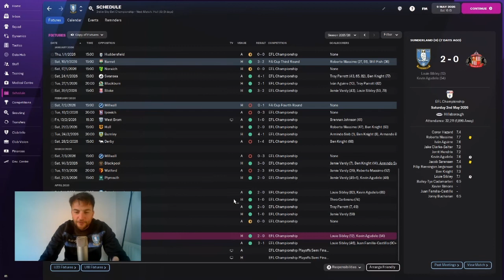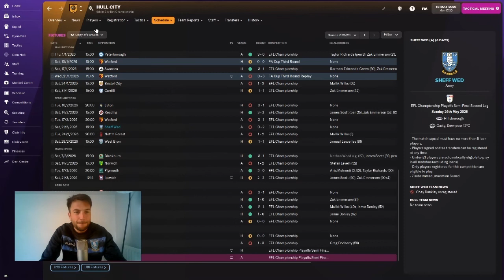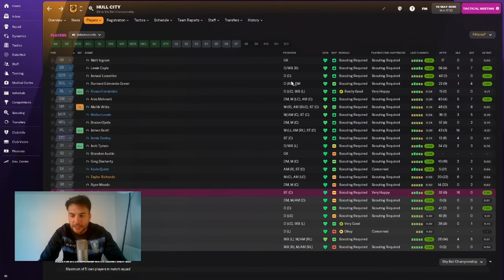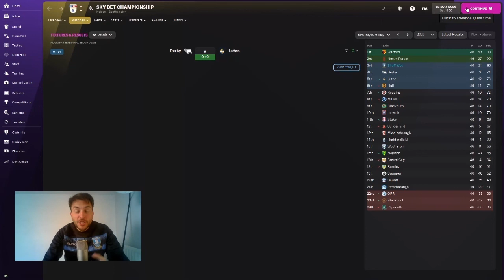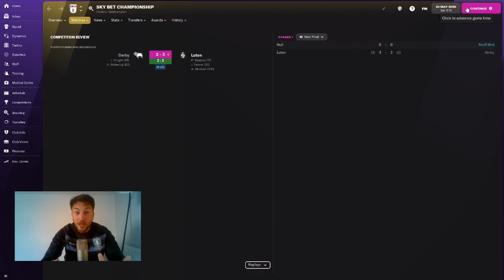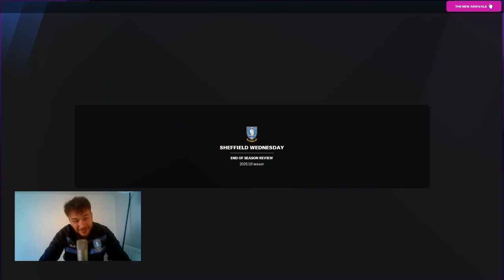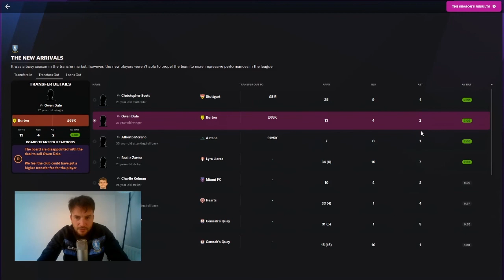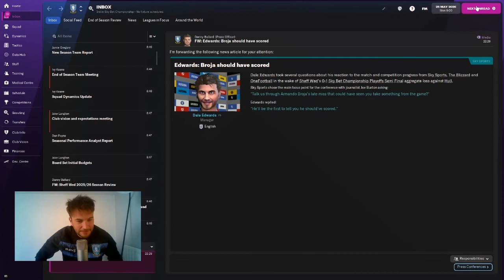PLAYOFF SEMI FINALS! | WAWAW | 43 | FOOTBALL MANAGER 2022 | SHEFFIELD WEDNESDAY | FM22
Hello and welcome to were all wedesnday arent we where we aim to take sheffield wednesday to Champions league glory. In a career of up and downs from league one to the Championship to the Premier League and now back in the Championship can we get to the promise land once again! Today we face Hull City in the Championship playoff semi finals!! Can we do it?